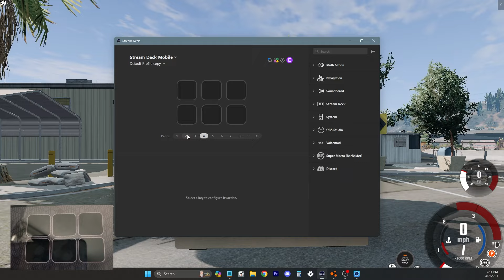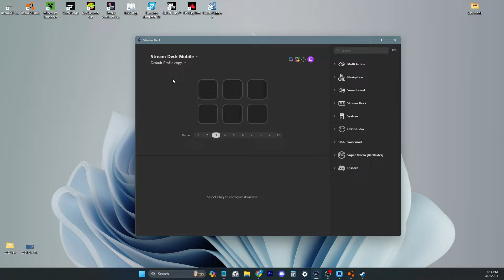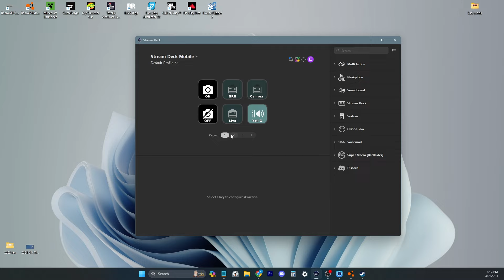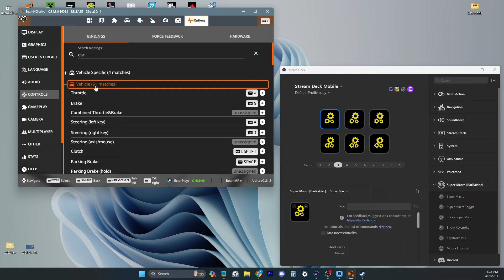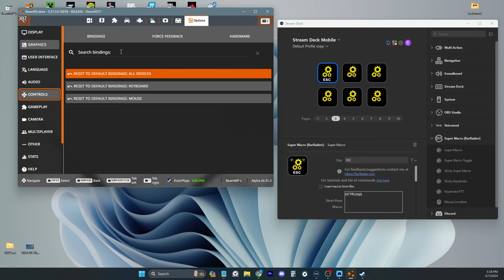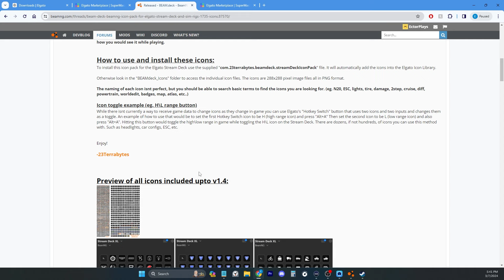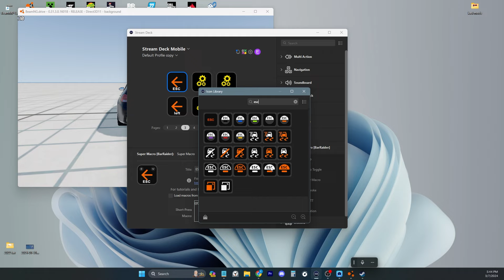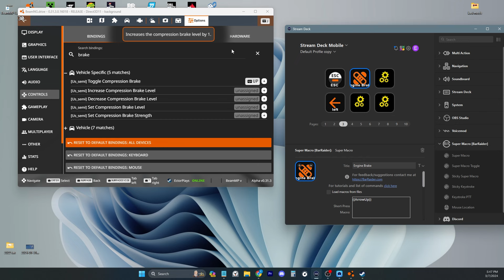Unleash Your Phone's Power Control Beamng And More Games For Free!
Edit: The stream deck app is free on iphone only im sure there is an alternative on android but i dont have one so i cant check

If you like watching these types of BeamNG videos come back and check my channel out because I upload 3 times a week and livestream 2 times a month

ExtremeGaming1 (in beamMP)
ExtremeGaming2 (in BeamMP)

💎My Wife 💎

🤑Channel Memberships🤑

💾 Equipment used 💾

Rayzon 5600G
Windows 11

Webcam- IPhone 11 Plus

🔧 Links  🔧

00:00 What you can do?
03:48 Must Downloads
04:29 Download Ios App
05:11 Setting up stream deck on PC
06:39 Supper Macro Extension
08:50 Programing Keys
12:36 Icon Pack!
15:58 Programing a key That Is not bound Yet